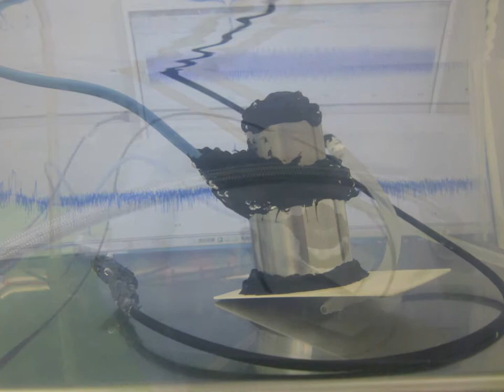超音波実験写真 Ultrasonic experiment photo